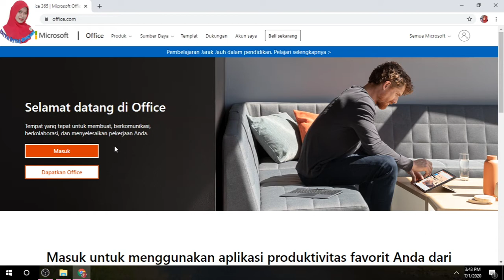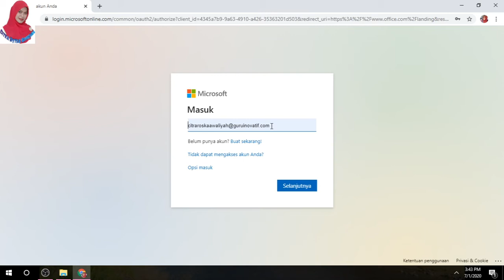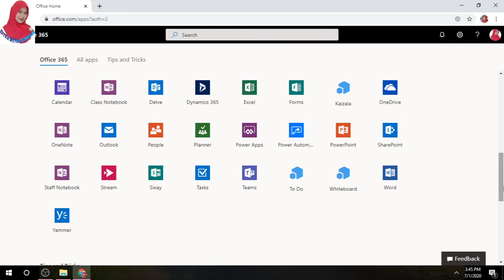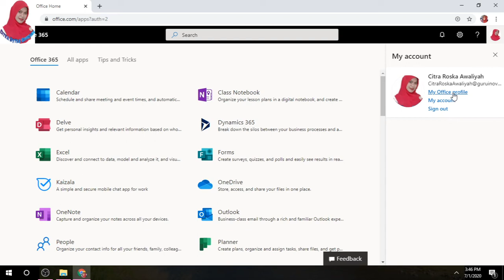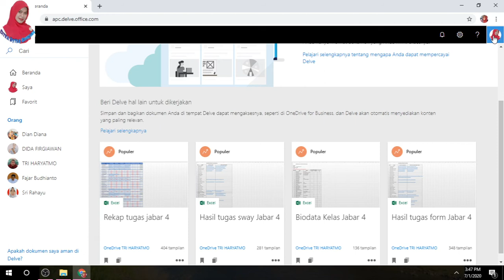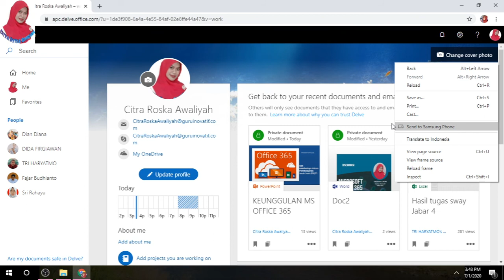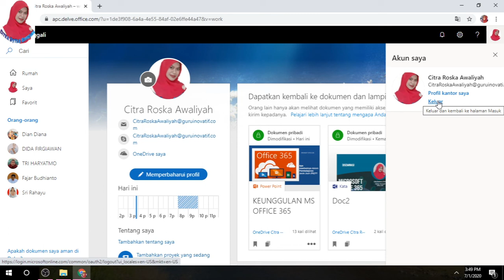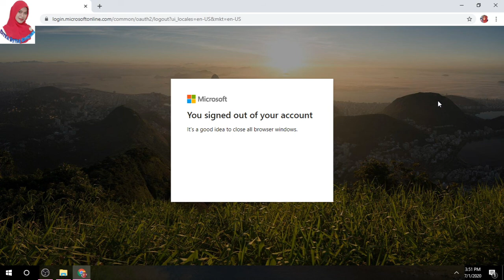Aktivasi Akun Microsoft Office 365 Dan Edit Profil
Setelah mendapat username dan pasword, lalu kita harus apa?
Video ini merupakan cara aktivasi akun Microsoft Office 365 yang bisa digunakan sebagai referensi untuk Ibu/Bapak peserta Pelatihan Microsoft Office 365